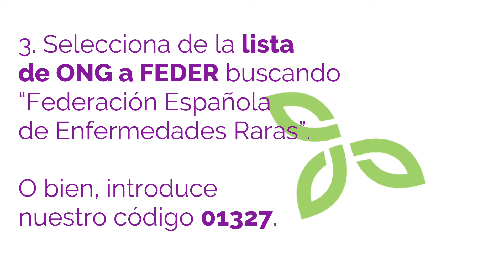Apoya a las personas con enfermedades raras ¡Con Bizum es muy sencillo!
1. Si aún no tienes Bizum, accede a la app de tu banco y activa el servicio.
2. Una vez dentro, selección la opción "aportar a una causa solidaria".
3. Selecciona de la lista de ONG a FEDER buscando "Federación Española de Enfermedades Raras". O bien, introduce nuestro código 01327.
4. Rellena los datos con el importe que quieras donar ¡y confirma la operación!

¡Has colaborado con la familia FEDER! ¡Gracias por ser una semilla de esperanza!